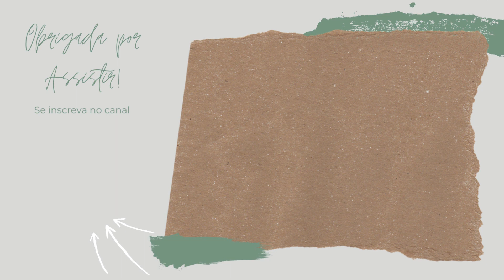Porque os japoneses DEMORAM PARA REVELAR O SEXO DO BEBÊ? Como funciona uma casa de parto no Japão?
Fala gente! bem vindos de volta ao nosso canal! Desculpem o sumiço, mas gostaria de dizer que o período de enjoos passaram e agora vou conseguir voltar com os vídeos do canal!

Dessa vez vim contar pra vocês o motivo, ou os motivos, de demorarmos tanto para saber o sexo do bebe aqui no Japão!
Ainda falei um pouco sobre como tem sido fazer o pré natal em uma casa de parto!

Construindo uma casa no Japão: ESCOLHENDO A PORTA DA NOSSA CASA NOVA! Conhecendo o SHOWROOM DA LIXIL

VISTO PERMANENTE NO JAPÃO: Como conseguimos em 3 anos! Dicas para ter sucesso na hora de solicitar!

Eu sou Duda Varjao, moro em Saitama, Japão!
Sou mãe do Marquinho, Arthur, Lucca e Matteo! Por aqui compartilho um pouco do meu dia a dia com meus filhos ao mesmo tempo que conheço uma cultura totalmente diferente!

Equipamento usado: DJI